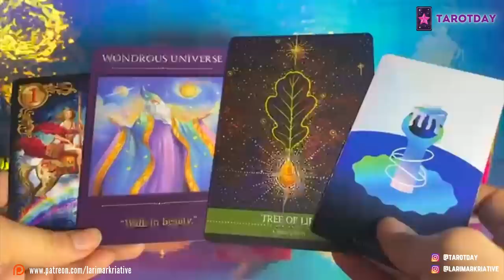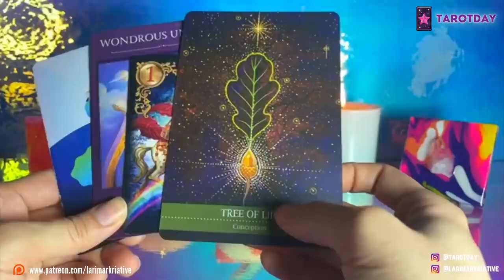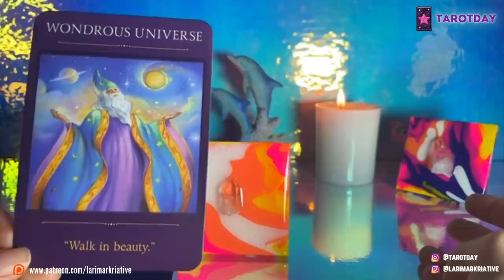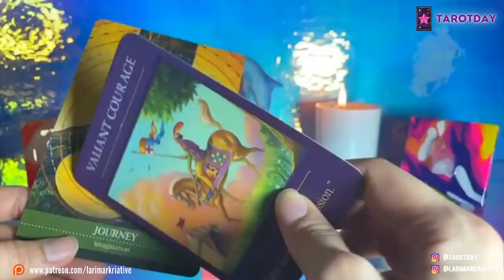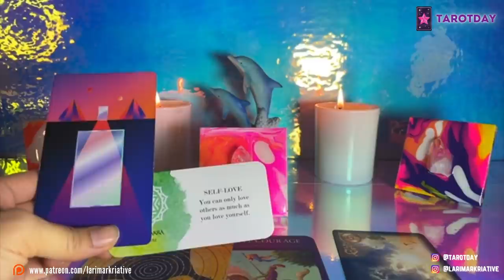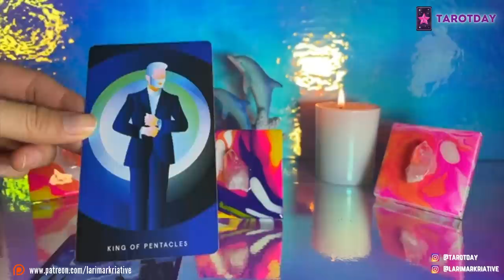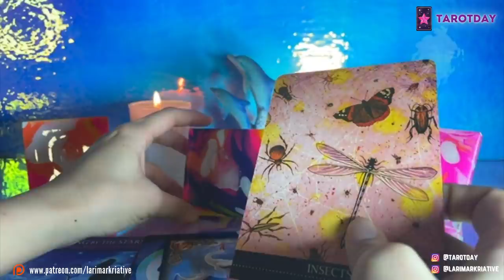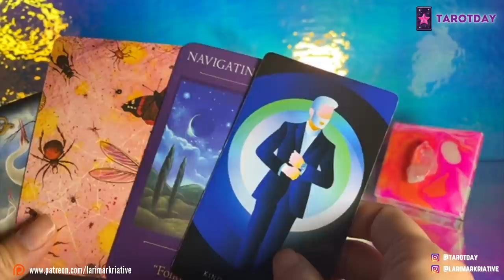Pick a Painting 🔮Message For You | Pick a Card Reading PickACard Tarot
Hey Creators! This 'pick a painting' or 'pick a card' tarot reading is about the message you need to hear now. It's a timeless reading and the message will find you synchronistically. It's designed to help guide you to become the best version of yourself. Keep in mind that it is meant only as your reference to inspire and help you find inner alignment. Enjoy!

🎨 Original Crystal Acrylic Paintings

⏱ Time Stamps ⏱
     • Intro 0:00
     • Painting 0:32
     • Card Selection 1:43
     • Painting 1  2:24
     • Painting 2 10:47
     • Painting 3  20:21

Larimar Kriative is a spiritual digital content creator. She is an astrologist, author, music producer, singer-songwriter, fashion designer, tarot reader, tarot deck creator and many more. On the path of joy, she is specialized in metaphysics and personal development.

• Gilded Reverie Lenormand
• Mystic Mondays Tarot
• Sacred Traveler Oracle Cards
• Shamanic Medicine Oracle Cards

pickacardreading LarimarKriative tarotcardreading tarot unintentional asmr tarot,horoscope,tarot card reading,daily tarot,weekly tarot pick a card reading, timeless reading